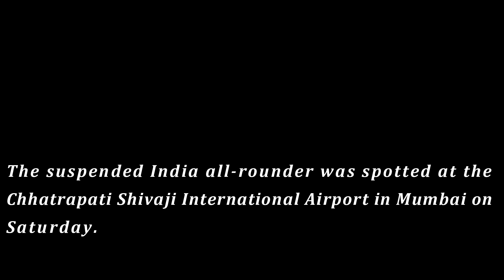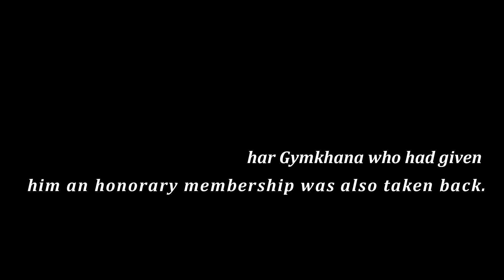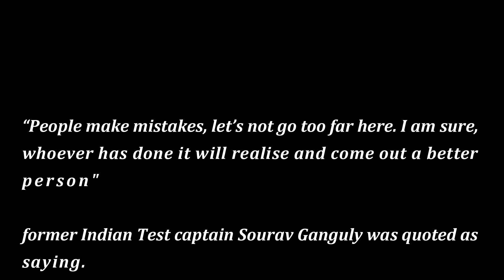Hardik Pandya Makes First Public Appearance Since Koffee With Karan Controversy | Reverie Fantasy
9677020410 via PAYTM , BHIM & GOOGLE PAY